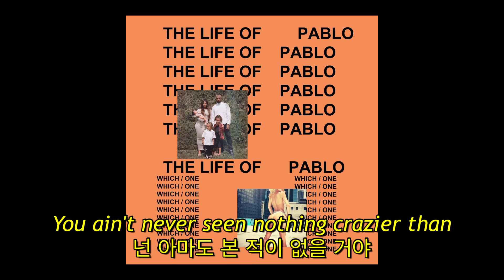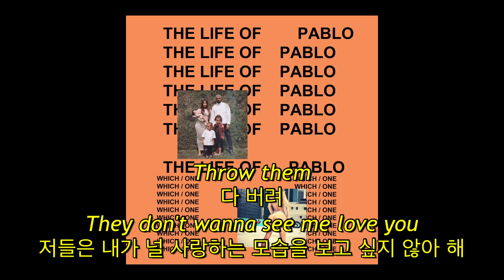Kanye West - FML (자막, 한글 가사, 해석, 번역, lyrics, KOR SUB)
FML

For My Lady